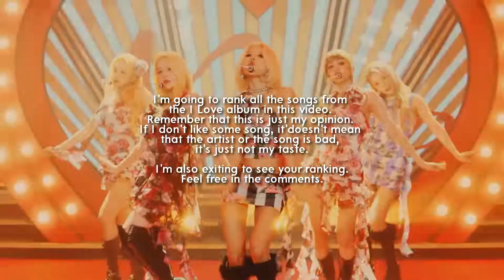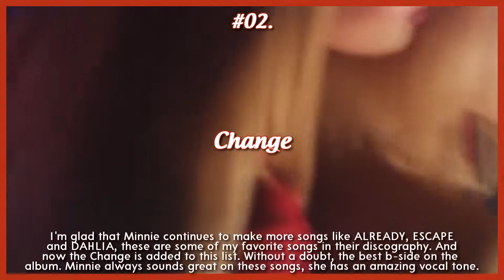ranking/reviewing (G)I-DLE's I Love songs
INFO
Name: Anna/Anya
Age: 22 years old
Country: Russia

    FACTS
Kpop fan since August 23, 2020
Ults: BLACKPINK, Stray Kids, (G)I-DLE, ITZY, JEON SOMI, Xdinary Heroes
YGfamily, JYPnation stan

I don't own scenes or music. Only editing.